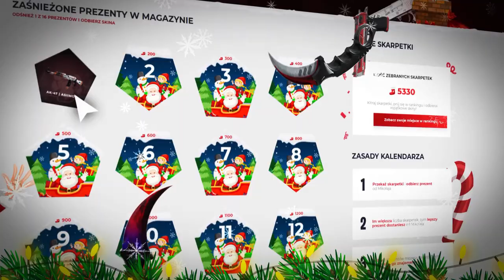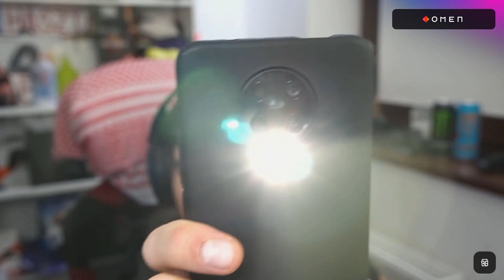ŚMIESZNY WYWIAD IZAKA Z LEHEM. PAGO PAD RZUCANY. SAJU ODKURZACZ. PEVOR DMUCHA.